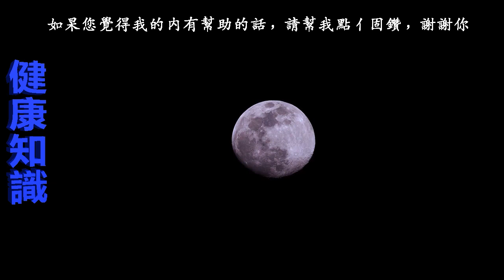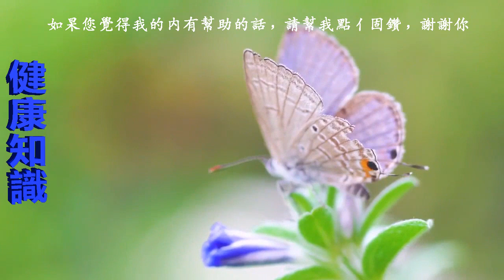藥劑師透露： 【木瓜+食鹽】是對付腰突、坐骨神經痛的一把好手，腰不疼了，全身輕鬆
腰椎間盤是身體負荷最重的部分，隨著年齡的增大，或腰椎的劇烈和（或）過度運動，可引起髓核、纖維環的變性，最後導致纖維環破裂，髓核組織突出，刺激或壓迫神經根，從而產生一係列症狀和體征，醫學上稱腰椎間盤突出症。

【木瓜+食鹽】是對付腰突、坐骨神經痛的一把好手，腰不疼了，全身輕鬆
腰椎間盤突出常見症狀：

1、重度突出：伴有明顯的腰痛，躺著休息仍然腿部抽筋劇痛，輾轉不能入睡，腿腳持續麻木，經一晚休息後疼痛基本無緩解，但腿麻尚能消失。

2、極重度突出：有明顯腰痛，臀腿酸痛明顯或者劇痛，休息一夜後反而加重，活動後稍微減輕，活動量稍微大一些繼續加重，腿麻持續不消失，

或者走動幾十米需要停下來休息一下才能繼續行走，或者出現某些肢體功能障礙，甚至長期不愈出現骨盆傾斜，腰椎側彎，常表現為哈腰翹屁股。

一不小心被腰椎間盤突出盯上了怎麼辦？

1、仙人掌加薄荷

具體做法：取仙人掌2塊，新鮮薄荷一把，玉米須一把，萋萋牙一把，瘌蛤蟆草一把。

將上述物品洗淨大火煎煮，每天溫服2次，藥渣包起來熱敷痛處。

仙人掌具有清熱解毒，活血通絡，散瘀消腫，健胃止痛，鎮咳的功效。而薄荷具有宣散風熱，清頭目，透疹，鎮痛化瘀，活血，健脾的作用。兩者一同使用可行氣活血，散瘀通絡，消腫止痛的，多用於腰椎病，腰間盤突出的輔助治療等。

2、木瓜加食鹽

木瓜加食鹽，對付腰突、坐骨神經痛的一把好手

具體做法：取木瓜100克，食鹽10克，加水3000毫升，煮沸後倒入盆中泡雙腳，以浸沒三陰交穴為準(內踝上三寸骨下陷處)，每次浸泡15～30分鐘。

另堅持每日清晨用木瓜5克、食鹽1克、開水沖泡飲服。木瓜性溫、味酸，入肝、脾經，具有活血、化瘀、通絡的效果，適用於腰椎間盤突出患者。

溫馨提示：上述方法調理效果較慢，長期使用方可見到成效，臨床上最常見且見效較快的方法當屬藥貼外治。

在中原地區口碑不俗的「澤 和 堂 貼」，精選數十種原產地中藥材，經36道工序古方熬製而成，可通過毛孔透氣吸收，使藥效直達髒腑失調經氣失調的病所，發揮藥物「歸經」和功能效應，疏通經絡滋養受損的骨關節組織，解除骨關節內的病痛。

據反饋，90%以上的腰椎間盤突出患者都得到了有效的緩解和治癒。

不僅如此，它對半月板損傷、頸椎病、肩周炎、滑膜炎、關節痛等骨科疾病的亦有很好的療效。

此外，對於腰椎間盤突出患者而言，有些食物是非常有利於病情恢復的。那麼，幫助腰椎間盤突出恢復的食療有哪些呢？

1、山藥栗子粥：

原料：山藥15-30克，栗子50克，大棗2-4枚，粳米100克。

做法：栗子去殼後，與山藥、大棗、粳米同煮成粥。

山藥性味甘平，能補脾胃、益肺腎，尤其適用於脾腎氣虛者;但一次不宜多食，否則容易食滯，造成消化不良。

2、枸杞麥芽粥：

材料：枸杞子、生麥芽各20g，粳米200g。

做法：將枸杞、麥芽洗幹淨，放進鍋裡，加入洗好的粳米，接著適量的清水，用大火燒開，最後用小火煮成粥。每天早上吃這種粥，對腰突症患者有良好的康復效果。

【相關影片】

收藏！！